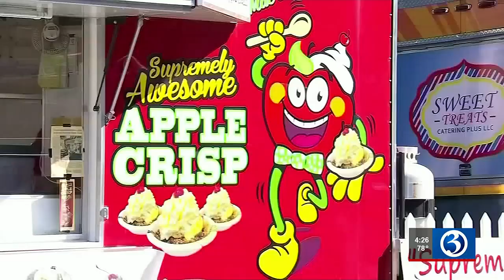FAMILY FRIDAY: Start of the spooky season with local events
Start of the spooky season with local events